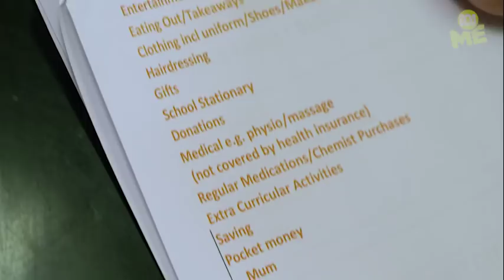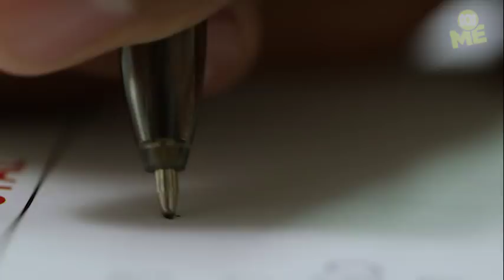Teenage Boss Episode 1 - Sneak Peek